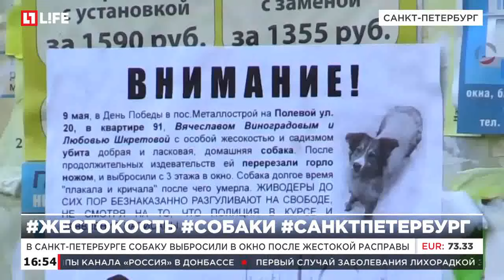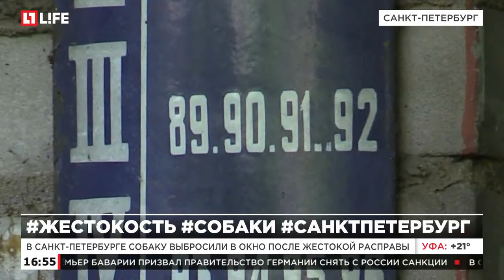В Санкт-Петербурге собаку выбросили в окно после жестокой расправы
В одном из самых спокойных районов в Санкт-Петербурга жестоко обошлись с собакой